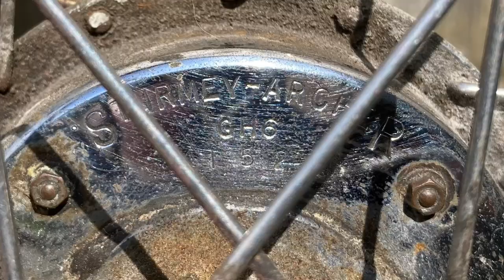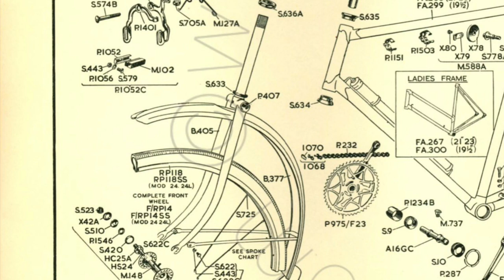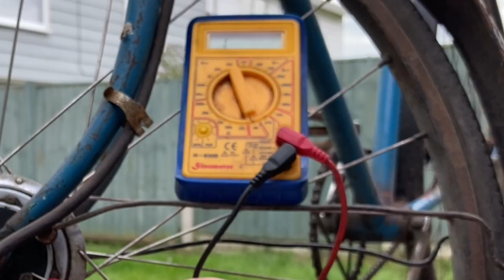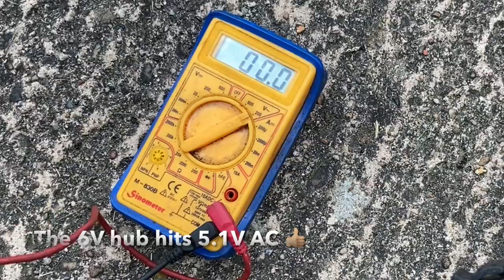WHAT IS IT?! // A 1950s Raleigh Mystery Bicycle - Bike Restoration Project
I introduce a new vintage bike restoration project - a mystery Raleigh bicycle from the 1950s.

This vintage Raleigh bike is fitted with a Sturmey Archer GH6 front Dynohub and a Perry & Co coaster brake. I’m planning to do an oily rag restoration on this bike in order to preserve its character.

Chapters
00:00 Intro
00:55 History of the bike
02:22 What model is it?
05:15 Walkaround and inspection
07:18 Testing the dynamo